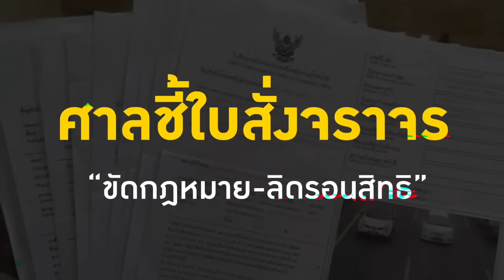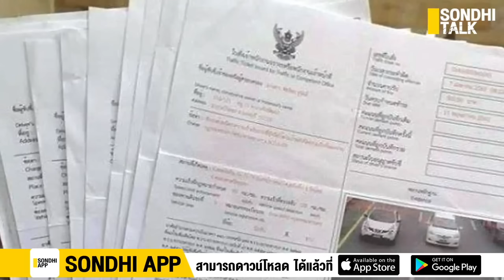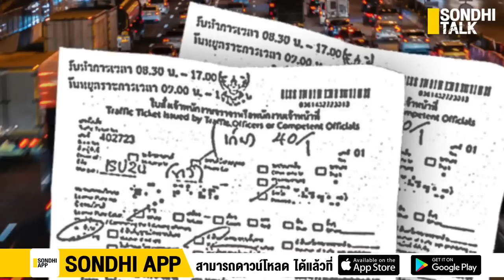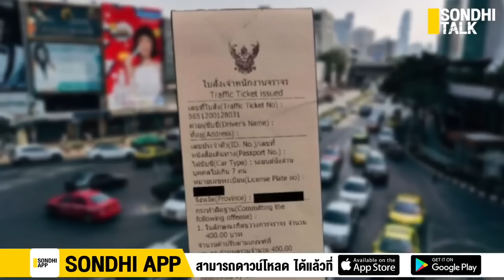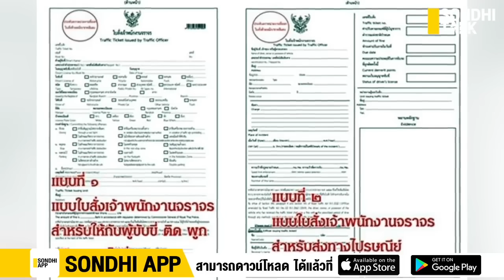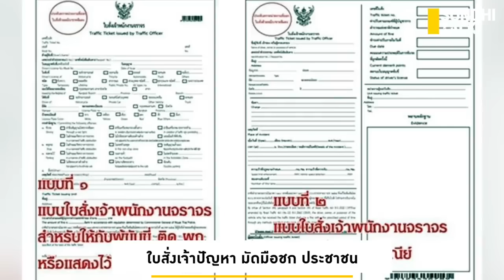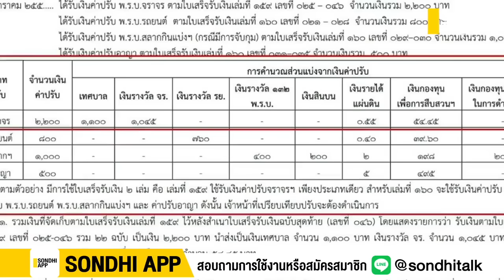ใบสั่งเจ้าปัญหา มัดมือชก ปชช. : Sondhitalk (ผู้เฒ่าเล่าเรื่อง) EP.211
ตีแสกหน้าตำรวจ? ศาลชี้ใบสั่งจราจร “ขัดกฎหมาย-ลิดรอนสิทธิ”